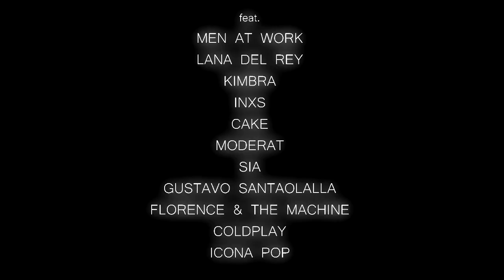B.I.M.A. - Bon Iver Mashup Album (teaser)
B.I.M.A. - Bon Iver Mashup Album

Feat. Men At Work, Lana Del Rey, Kimbra, INXS, Cake, Moderat, Sia, Gustavo Santaolalla, Florence & The Machine, Coldplay, Icona Pop. and Bon Iver.

Produced by
ToTom

Available to download from the 7th June 2013 at